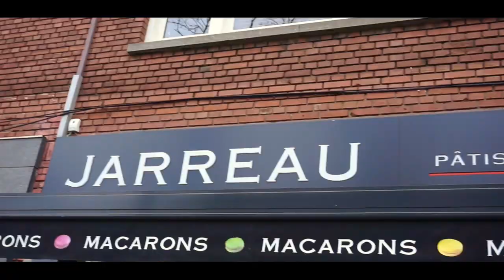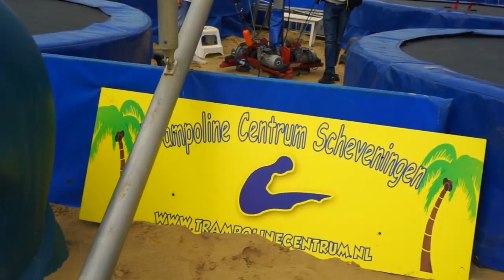THE HAGUE, HOTEL DANCE PARTY, AND BEACH TRAMPOLINES IN SCHEVENINGEN!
Welcome to the Hague! In today's travel vlog we had a hotel dance party, rode the train to The Hague, went to Scheveningen where we went on some awesome trampolines, and found the prettiest macaroons! :)